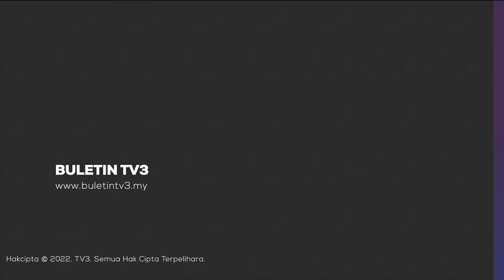PEKERJA ASING | JTK Pastikan Pekerja Asing Dibawa Masuk Ada Pekerjaan - Sivakumar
Kementerian Sumber Manusia, KSM mengarahkan Jabatan Tenaga Kerja, JTK untuk memastikan mana-mana pekerja asing yang masuk ke negara ini telah mempunyai pekerjaan.